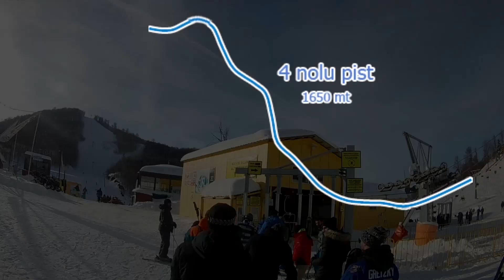Kartepe Kayak Merkezi | 4 nolu (Geyik Alanı) ve 10 nolu (Kartepe Zirve) pistler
Kartepe Kayak Merkezinde ilk olarak otel önü pistinden liftler bölgesine inerek Geyik Alanı tepesine çıktık. Geyik Alanı tepesinden 4 nolu pisti takip ederek indik. Ardından  Kartepe Zirvesine çıkıp 10 nolu pistten kaydık. Bu süreçlerde kendimiz için hatıra niteliğinde çektiğimiz görüntülerimizden uygun olanları sizler ile paylaşarak Kartepe'ye ilk kez gideceklere bir rehber oluşturmak istedik. Pistleri kullanacaklar için daha anlaşılır bir tanıtım olması için pist haritalarını anlık olarak ekrana yansıttık.

İyi seyirler...

VİDEO DETAYI (Tıklayarak ilgili bölüme gidebilirsiniz)

00:00 Giriş
00:06 Yol ve hava durumu bilgilendirme
00:57 Kartepe pist haritasına bakış
01:13 Liftler bölgesine doğru ilk kayış ( 1nolu pist)
02:12 "Otel telesiyeji" ile 1 nolu pisti başlangıç noktasına çıkış
02:45 İLK HEDEF: 1 nolu (en kolay - yeşil seviyeli) otel pistinden yeniden kayış
03:06 "Geyik Alanı telesiyeji" ile Geyik Alanı tepesine çıkış (Hızlandırılmış)
04:12 Geyik Alanı tepesinden başlayıp 4 nolu pistten (kolay-mavi seviye) 1650 metre kayış
11:20 "Kartepe telesiyejine" doğru yürüyüş
12:00 "Kartepe telesiyeji" ile zirveye çıkış muhteşem manzaralar (hızlandırılmış)
12:55 Kartepe zirveden başlayıp 10 nolu pistten (orta-mavi/kırmızı seviye karışık) 3200 metre kayış
20:20 10 nolu pistin kırmızı bölgesi (bu piste ilk kez geldiğimizden çekimler kötü olmuş)
24:37 Bitiş